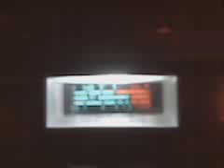Funny Little Cigarettes.3GP